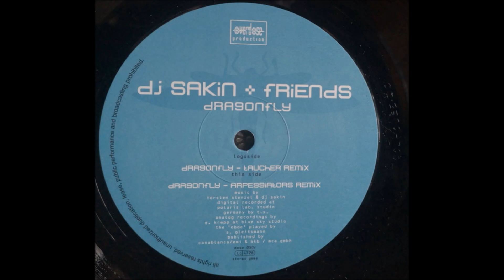DJ Sakin + Friends - Dragonfly (Taucher Remix) -1999-